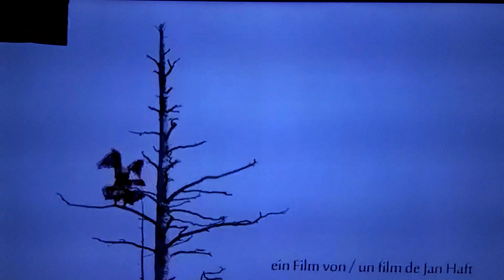LA PENSEE DE L' ÉTERNEL DIEU POUR L' HOMME ...